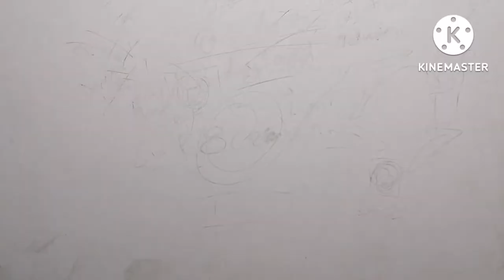type of printer |impact printer |dot metrix printer |line printer |Ink jet printer|Anuj Kumar|part 6